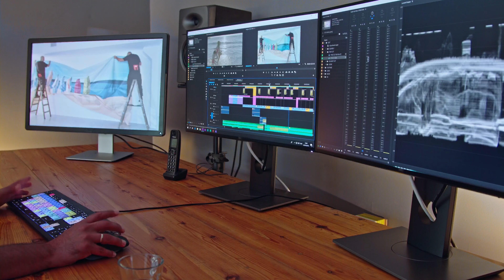DJ Tander’s Tagalog University - Season Premier (S1E1) ft. JDizzo & UserInvalud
Season Premier of “Tagalog University” which is going to be a series of short videos geared towards Filipino humor of translating some basic English words to Tagalog.  Shout out to@JDizzo and @userinvalud for spending time with me at the home studio to get some quick fun and laughter.

Inspired by the great jokoy !

My Gear:

- Canon EOS M50 Mirrorless Camera
- Ronin SC Gimbal
- Rode Wireless Go Mic
- DJI Osmo Pocket